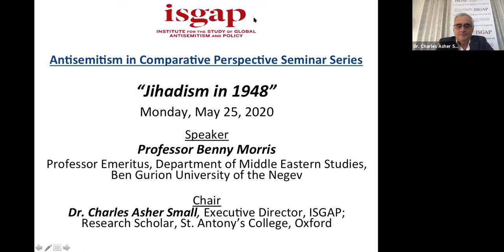Professor Benny Morris on "Jihadism In 1948"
May 25, “Jihadism in 1948”
Professor Benny Morris, Department of History and Middle Eastern Studies, Ben-Gurion University

Chair
Dr. Charles Asher Small, Executive Director, ISGAP; Research Scholar, St. Antony’s College, Oxford